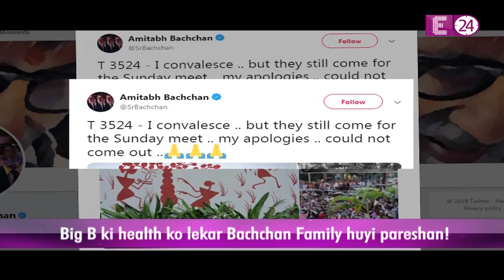It's Controversial || Big B की health को लेकर Bachchan Family हुई परेशान !